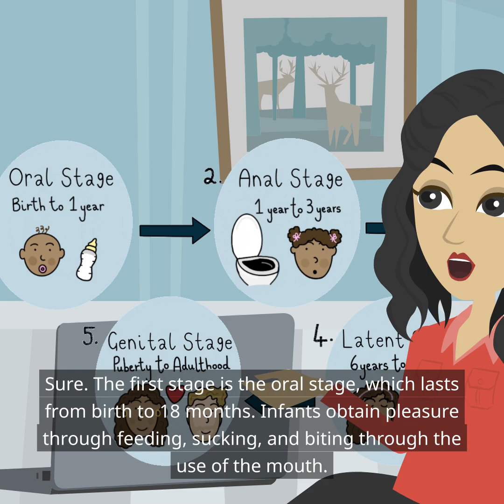Psychosexual Stages (Basic Psychology: The Psychodynamic Approach)